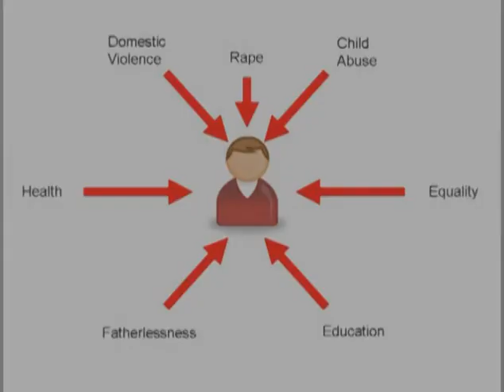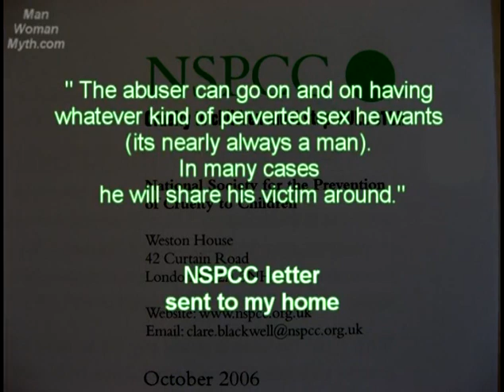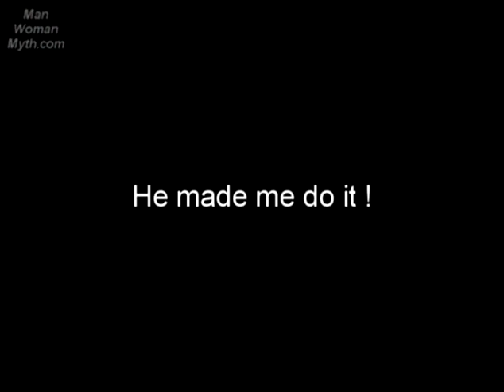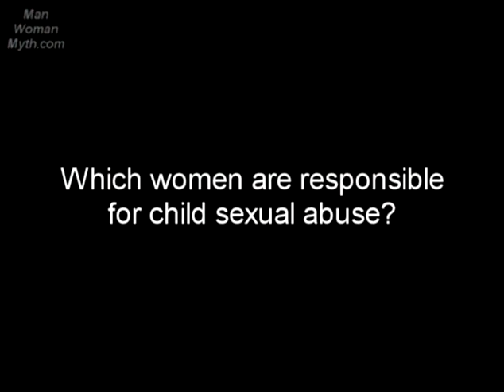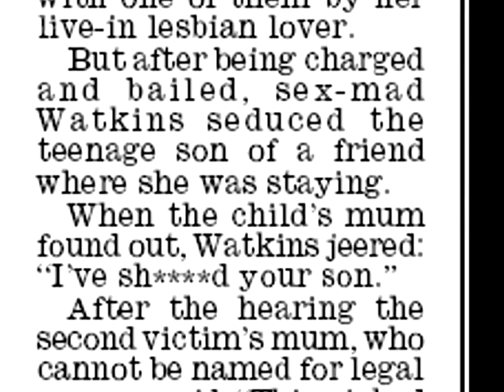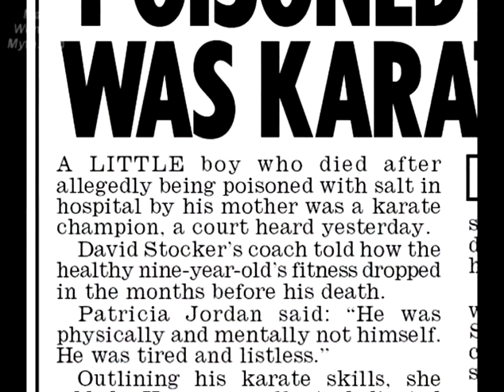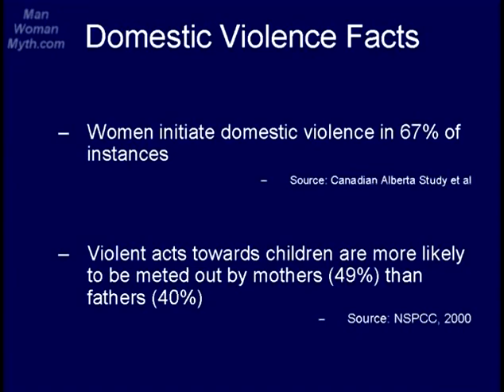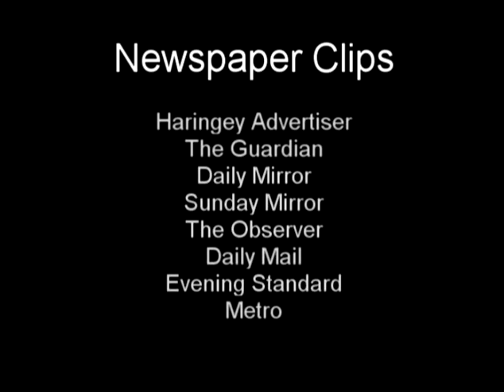18 Family Child Abuse 1 ManWomanMyth